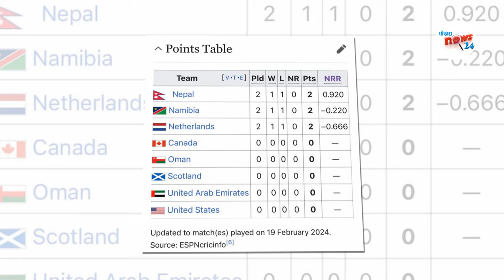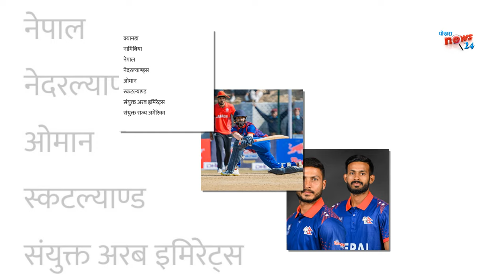क्यानडा सिरिज अघि कुन टिम संग हुन्छ?आइसीसी विश्वकप लिग-२ टाेलिमा अटाएनन याेर्कर किङ